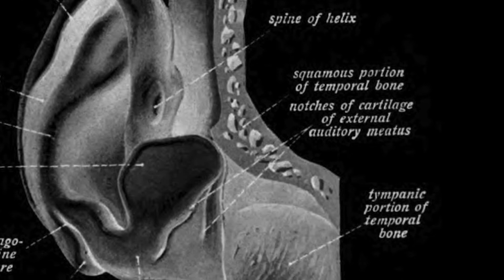Shock Lines | improfe.stream